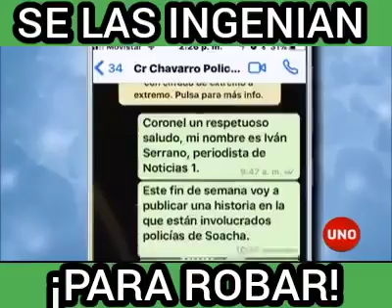• POLICIA NACIONAL: Robando al Pueblo •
- Crimen Organizado -

- Policia Nacional de Colombia
- Colombia
- Agujero de Gusano
- Noticias Uno
- Televisión Colombiana
- Centro democrático
- Ivan Duque
- Alvaro Uribe Velez
- Masoneria
- Crimen Organizado